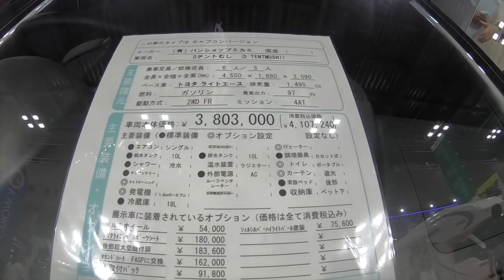【四角い車内は可愛く快適】Dテントむし バンショップミカミさん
明日から大阪に出張です！
土日の大阪キャンピングカーショーの前乗りです。

大阪も台風の影響が凄くて大変なようですが、
イベント会場では元気一杯撮影してきますので、
お楽しみに。

バンショップミカミさんのHPはこちらから

wonderwallのHPはこちらから

【wonderwallの会員登録はスマホアプリで！ご利用金額の１０％をポイント還元いたします。】

キャンピングカーの情報サイト【campingcar web】を開設しました！